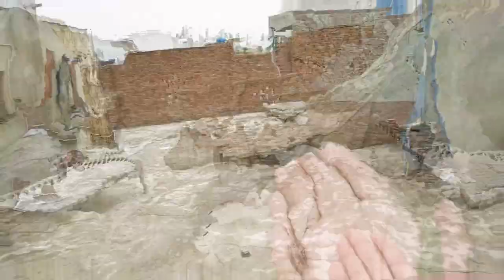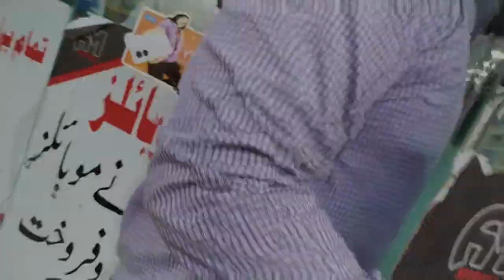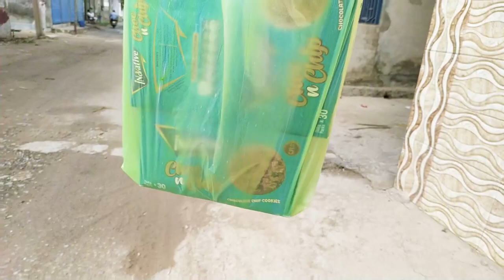Small Effort To Bring Smiles to Face of Poor Children